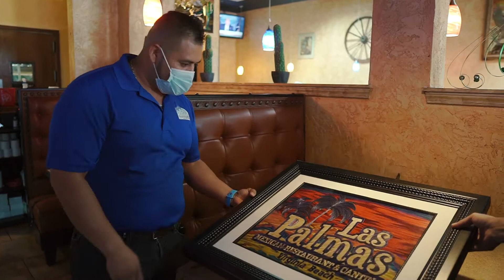Arte para restaurante | Cesar Carbajal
storytime